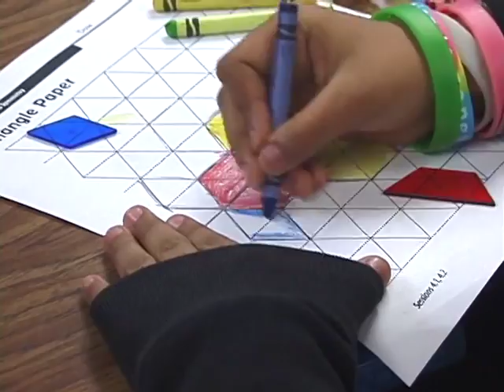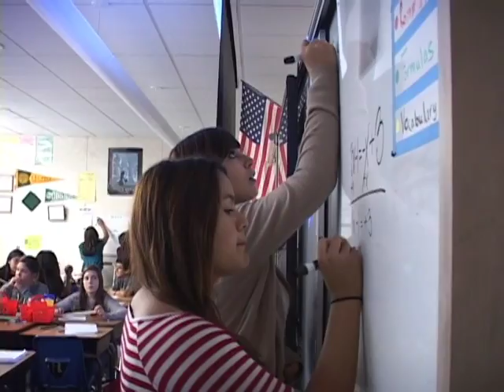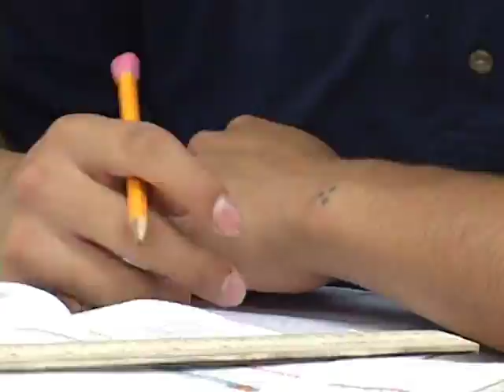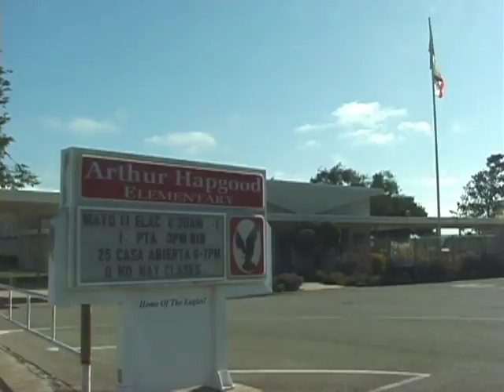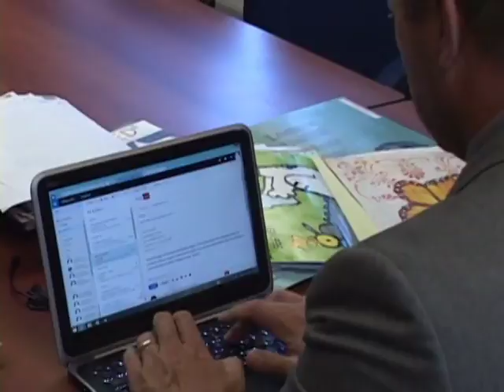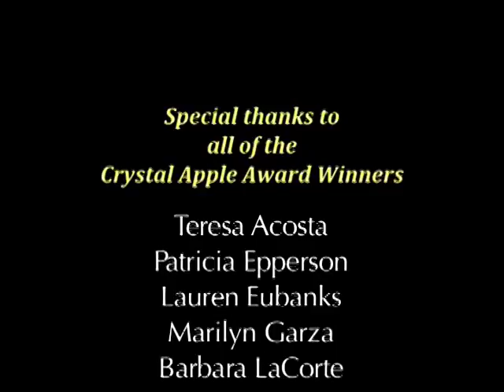Innovations in Education - Feb. 2017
Crystal Apple Winners
REPEAT